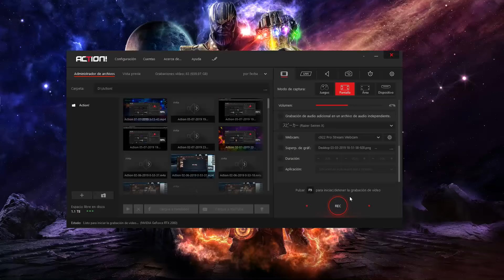My Desk Wallpaper